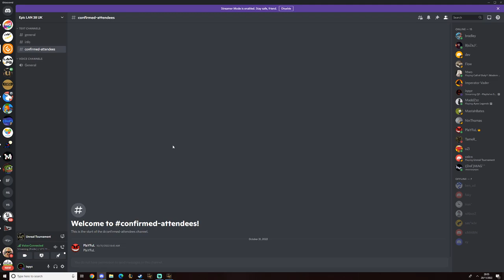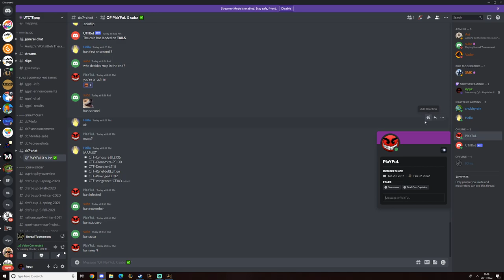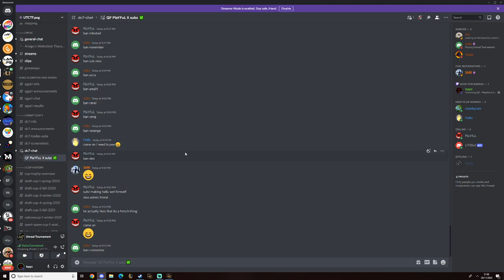UT99 Draft Cup 7 | Quarterfinals | Egg Helms v Barbeque Erection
UT99 Euro NW CTF Draft Cup. Quarterfinal Playoff Matchup.
Casted by ispyz & valco.
GAME START: 0:30